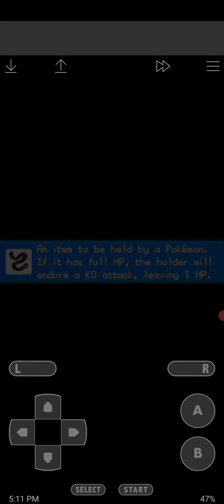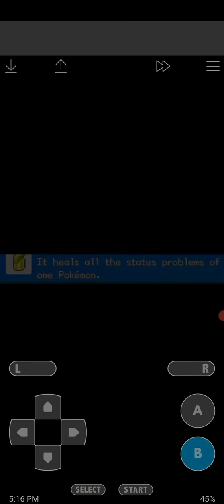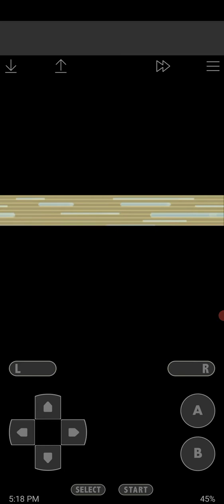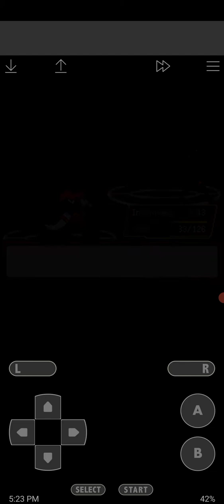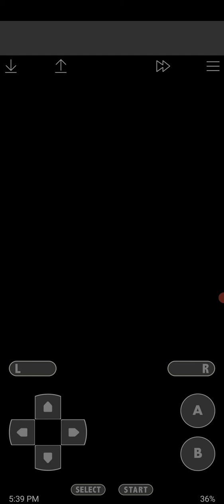Pokemon GAIA part 10 | Gym leader Sid